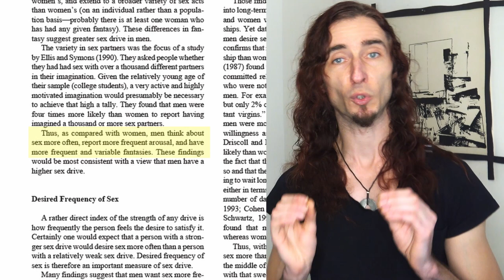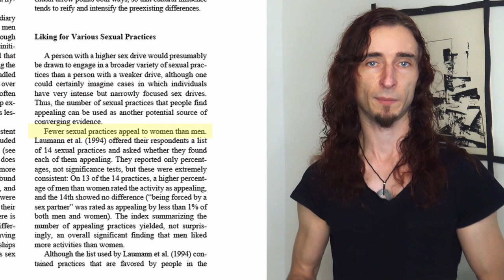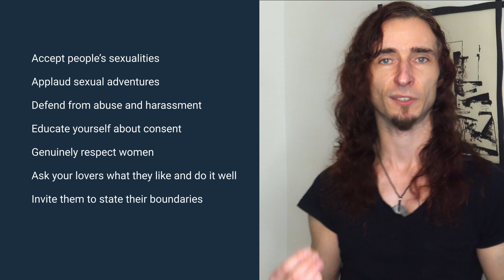The Gender Sex Drive Gap and What To Do About It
Are there innate gender differences which continue to determine our sex drives or is sex drive a social construct that can be changed as societies, cultures, and technologies change?

Why wants more sex, why is it men, and how can we even it out